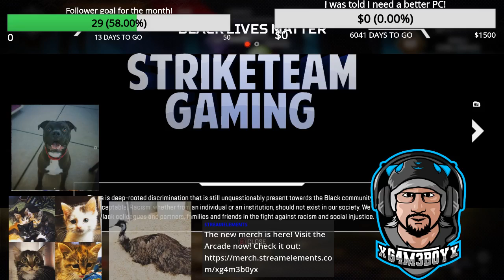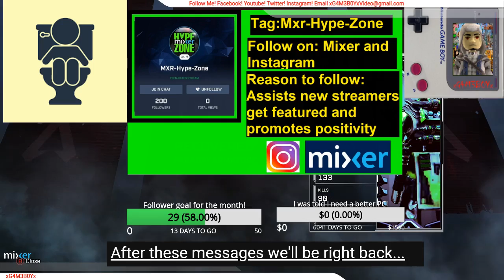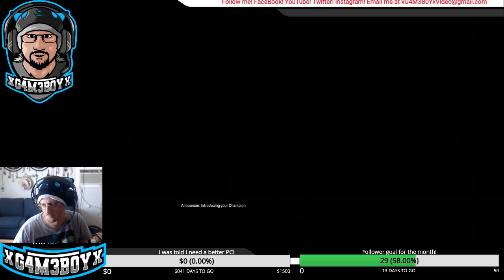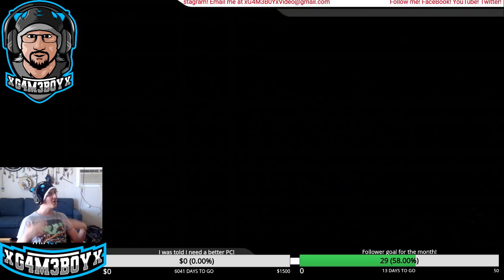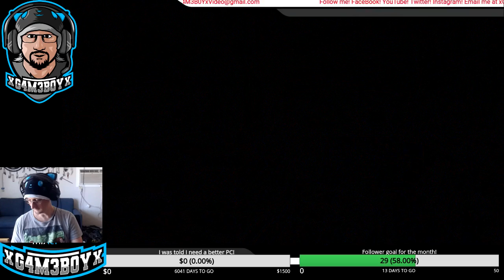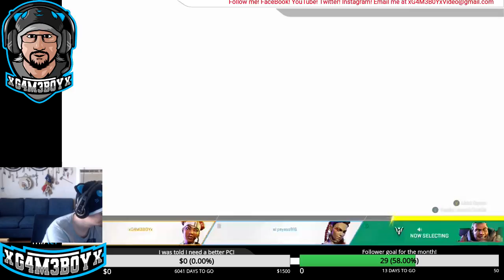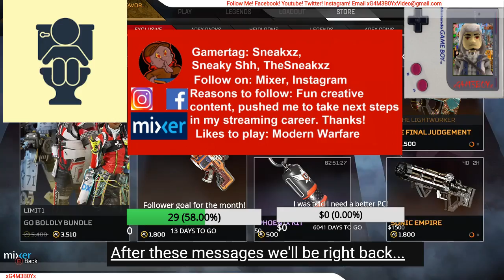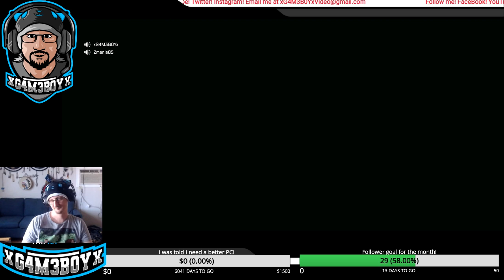My 2020 Streams (Ep 84 Apex seems to be what I am known for....)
Another Apex Legends Stream!